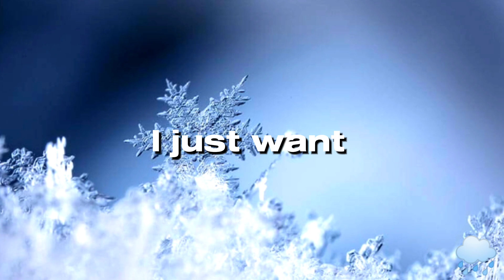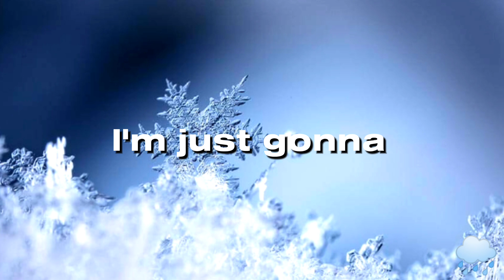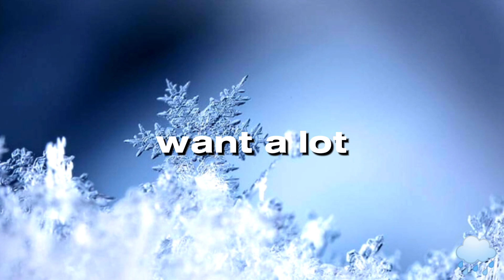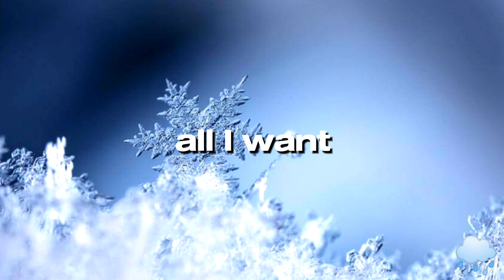All I want for Christmas is you - Mariah Carey (Lyrics)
Lyrics video 🎶